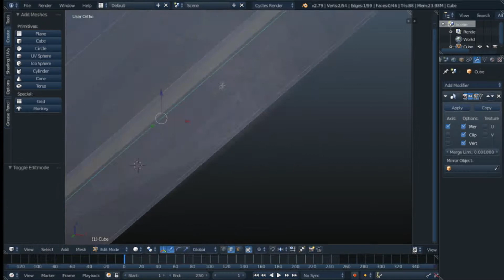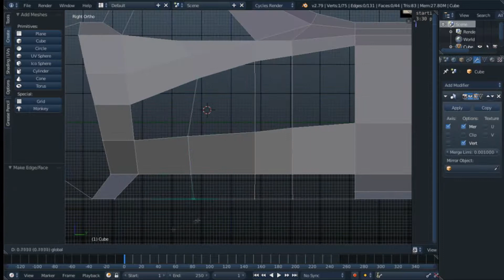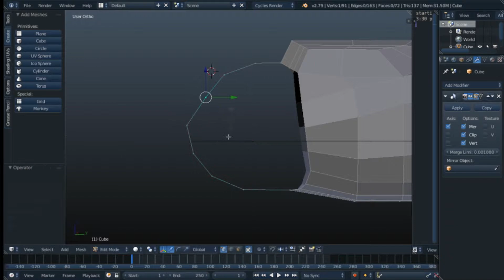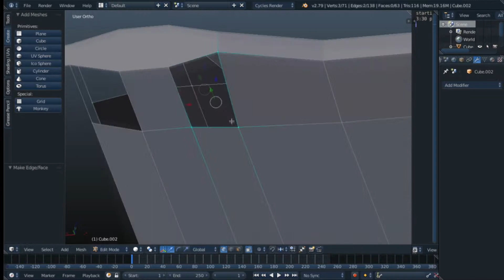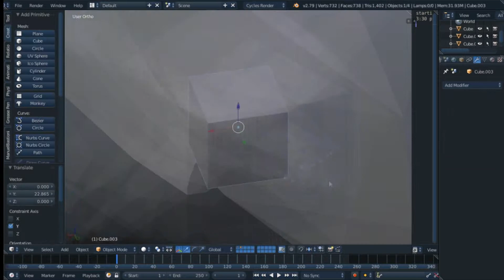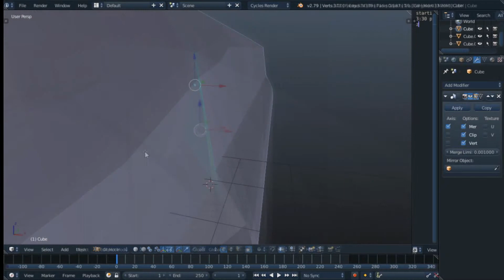speed modeling (part 1) "nausicaa of the valley of the wind" airship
speed it up more and uploaded it again so its the same vid just faster/shorter

all feedback is welcomed

this is a commission model
model is a cargo ship from the anime/manga "Nausicaa of the valley of the wind"